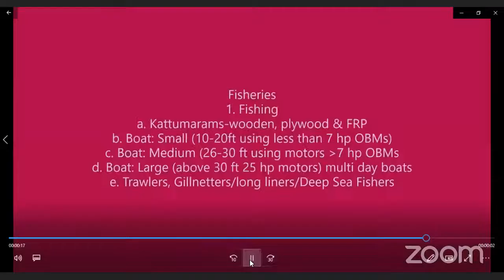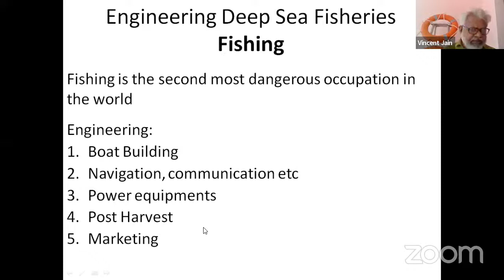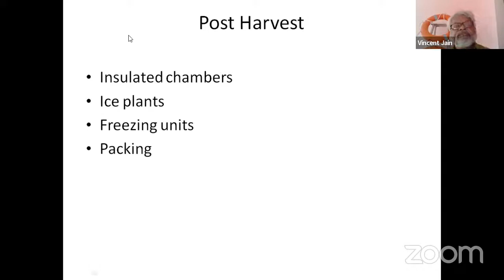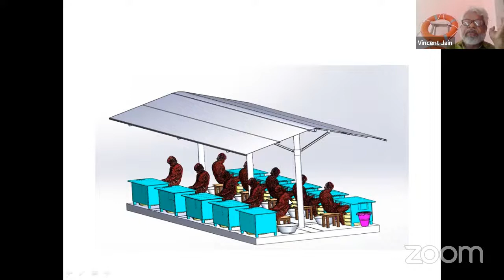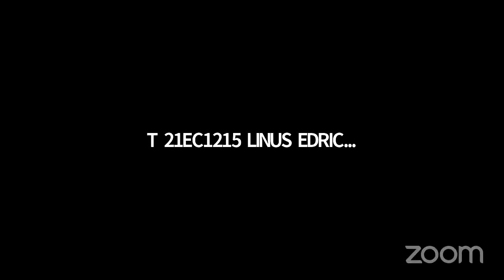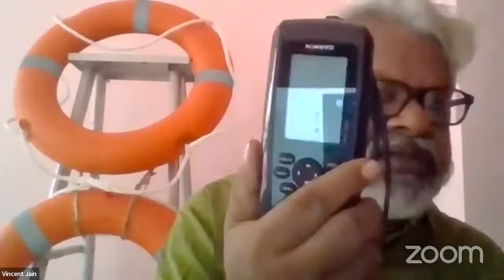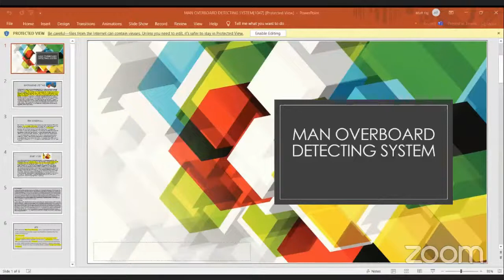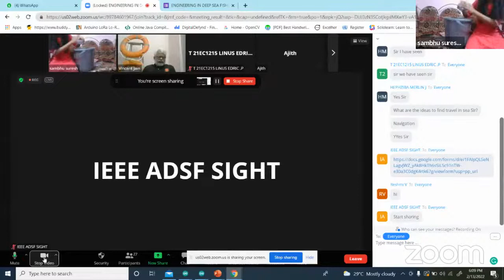ENGINEERING IN DEEP SEA FISHERIES